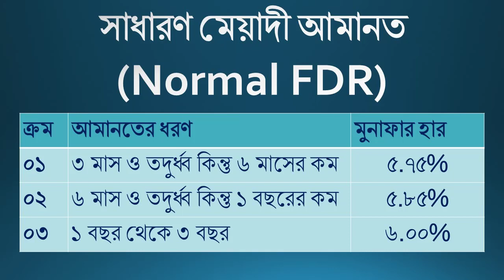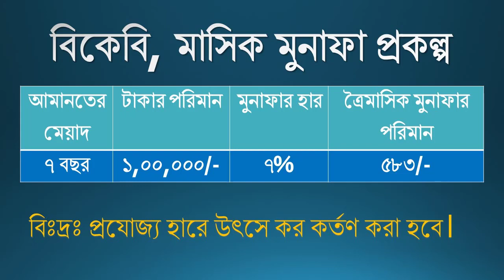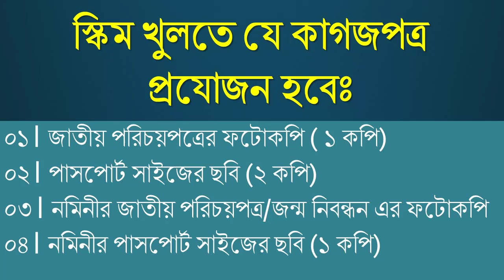All Fixed Deposit Scheme of Bangladesh Krishi Bank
Bangladesh Krishi Bank (BKB), the largest specialized bank of Bangladesh. They offer some FDR scheme. The name of these scheme is Fixed Deposit Receipt (FDR), BKB, Quarterly Profit Scheme, BKB, Monthly Profit scheme, BKB, Double Profit Scheme.